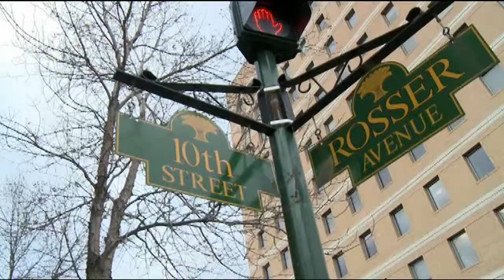SunVision - "Shawn Taylor"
A 60-second featurette profiling a Sun Life Advisor.